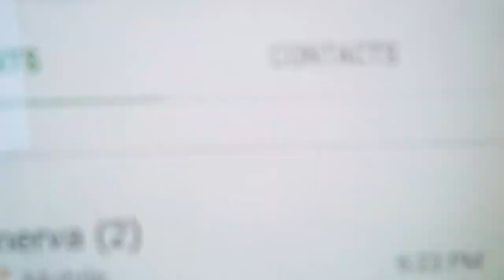Zenith 27 inch CRT Television. sold!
Zenith was a cool brand..
SORRY FOR THE LOUD RADIO.  I DID NOT TURN IT ON.   I FORGOT IT WAS BLASTING. ITS JUST HOW IT GOES HERE. CAN YOU HEAR ME? OR DEAF?